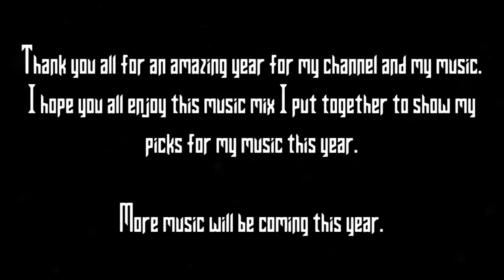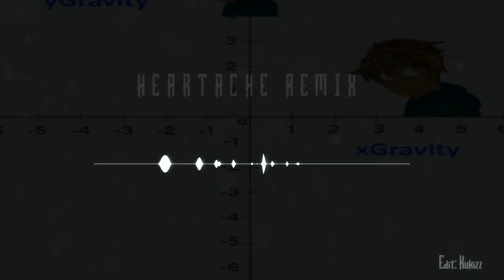BEST OF 2021 [xGravity Music Mix]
Hello, thank you all for an amazing year, I thankful for all my friends and people who support me. I hope you enjoy this mix I put together for all of you to hear what my picks were for 2021.

Let me know which remix was your favourite in the comments!
Images came from the discord server and art I've received from the discord.

CREDITS:
Fighter132:

PanKrepe:
yes

If you want to use my music for anything, then-
1. Give Credit to where you got the music from
    -Channel Link
2. Don't use my music if it's for monetizable gain.
    -Don't add it to a soundtrack
    -Don't distribute it to any other platforms

Things you can't do with my music.
    -Reuploading the video
    -Adding your own stuff to the original
    -I'm okay with new visuals, just don't forget to credit me.